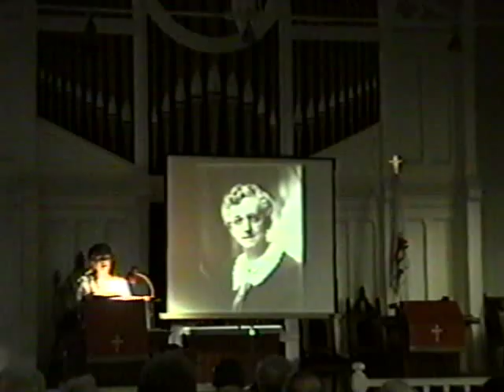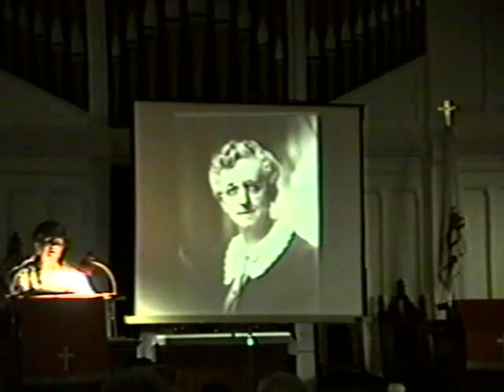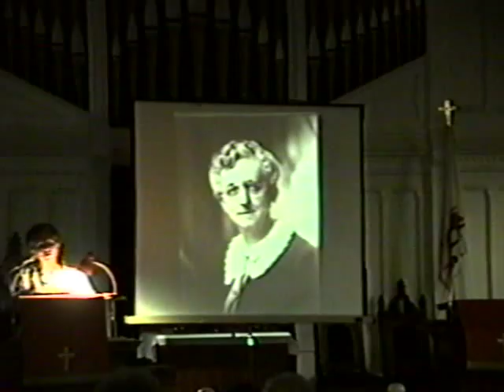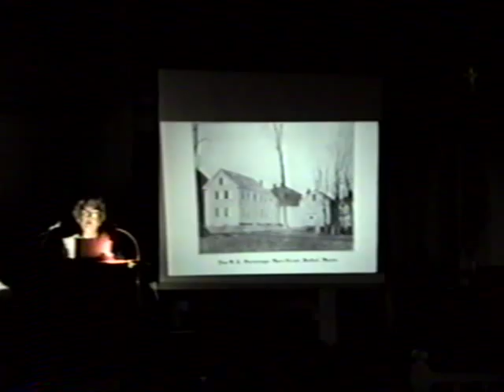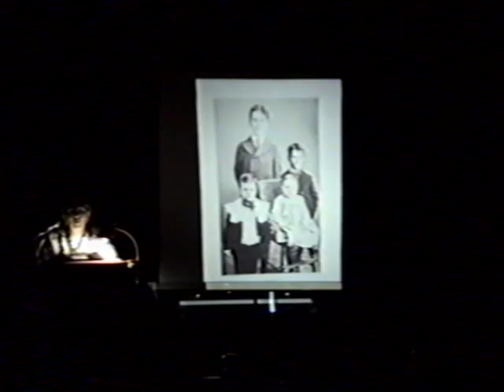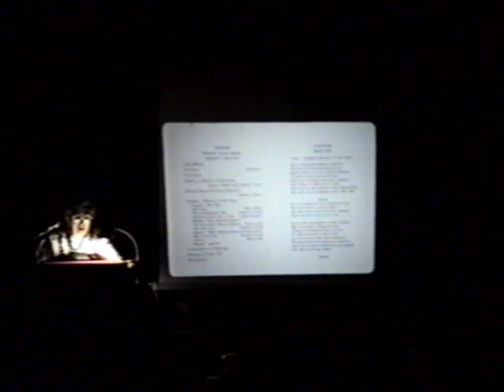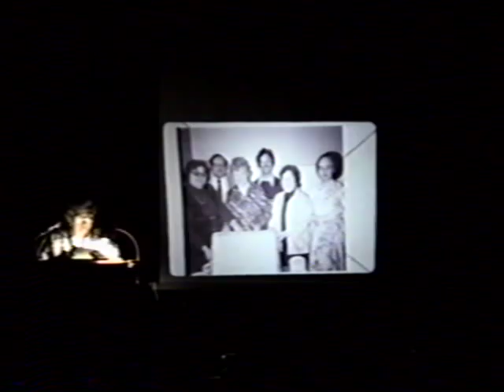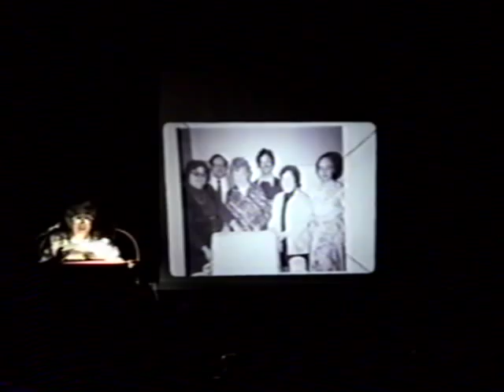BHS Program: "History of the Bethel Methodist Church"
Bethel Historical Society meeting of August 5, 1993 and program, "History of the Bethel Methodist Church," presented by Arlene Brown.